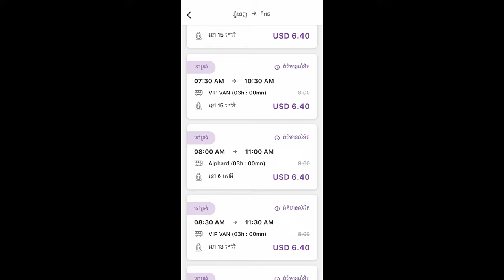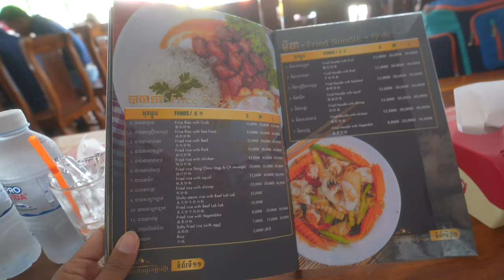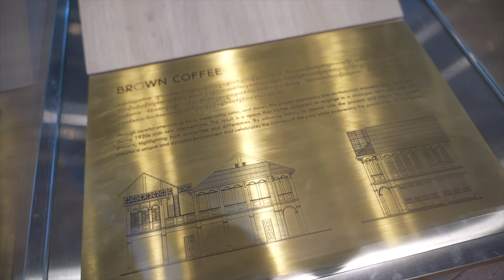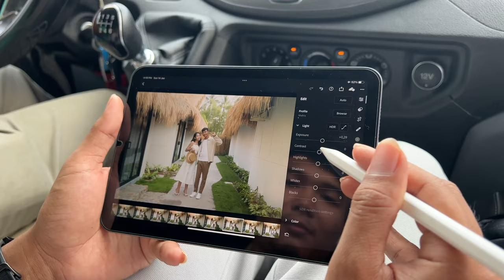ទៅលេងកំពត១យប់ ជិះឡានក្រុង​ ជួលម៉ូតូ ដើរញ៉ាំ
សម្រាប់ការគាំទ្រតាម
រក្សាសិទ្ឋគ្រប់យ៉ាងដោយ Fantasy Trip
🛑ហាមយកផុសបន្តដោយគ្មានការអនុញ្ញាតប្រយ័ត្នReport Copyright
ទំនាក់ទំនងផ្សាយពាណិជ្ជកម្ម និង Product Review
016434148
សម្រាប់ការគ្រាំទ្រធ្វើvideoបន្ត ABA ឧបត្ថម្ភ
Sary Porsing
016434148